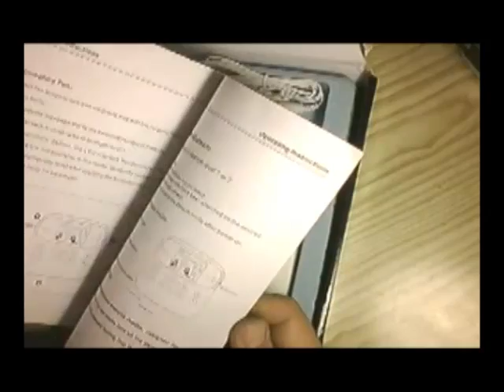Electrical Stimulator Massager from ChinaBuye